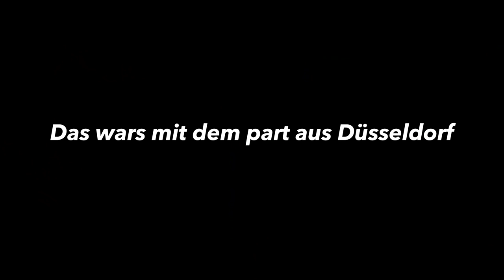2000€ XL Shopping Vlog🛍💰 | Jan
Wenn euch das Video gefallen hat, dann zeigt es mir doch mit einem Like oder einem Abo😊